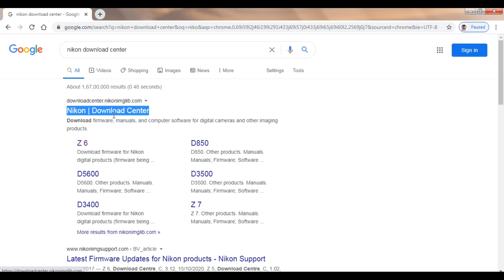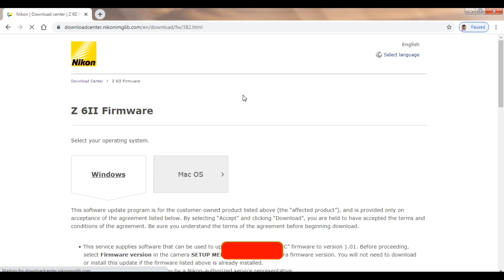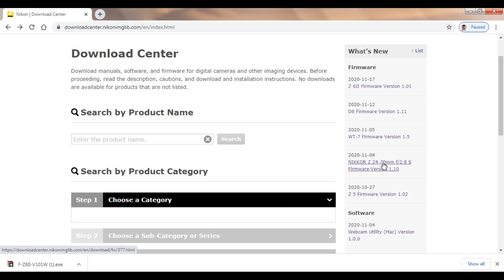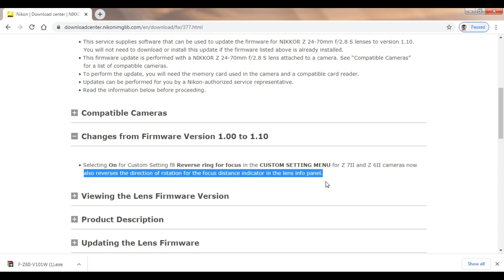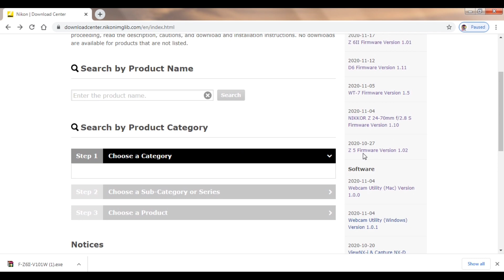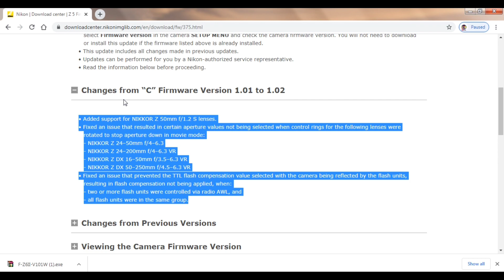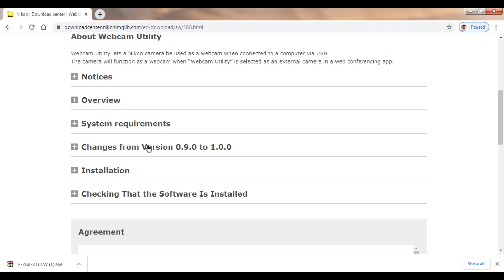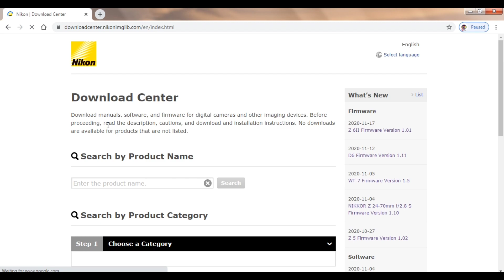NIKON CAMERA FIRMWARE | HOW TO CHECK & UPDATE FIRMWARE (HINDI)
NIKON CAMERA (HINDI) || HOW TO CHECK & UPDATE FIRMWARE || NOVEMBER UPDATE 2020
Hello Friend's kya haal hai apke , I am your @rjtechbuddy
Dosto is video me apko mene ye bataya hai ki ap apne Nikon DSLR DX or Nikon full-frame ya Mirror-less Camera ko kis tarah Firmware update kar skte ho. Next video me apko Nikon Z5 camera me proper Firmware update karke bhi bata dunga. or agar apko koi bhi problem hoti hai apne firmware ko update ko lekar ap mujhe comment kar skte ho. I hope apko meri diye jankari samjh a rhi hogi.

1- Nikon Z50 Camera
2- Mobile Poco X3 Pro
3- Realme 8i
4- Boya M1 Mic
5- JBL CSLM30B Mic
6 - Gorilla Pod

1- Godox SB-UBW80, Octa Softbox
2- DIGITEK® (DLS-9FT) Lightweight
3- Black Backdrop Background
4- SHOPEE Light Lamp Holder
5- Syska 40-Watt LED Bulb (White)
6- Wipro 12W LED White Bulb